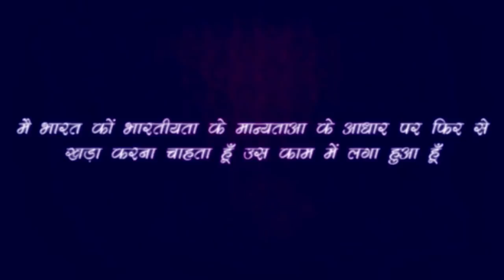MEANING OF GOOD MORNING GOOD AFTERNOON AND GOOD NIGHT- Rajiv Dixit